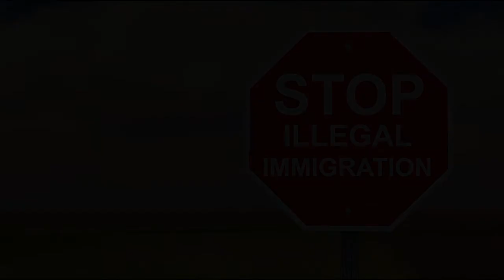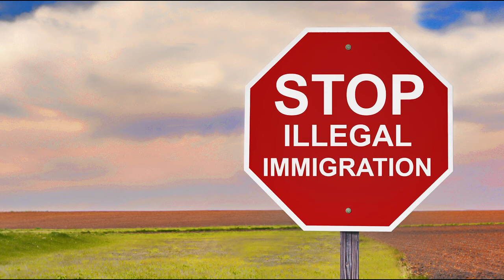Stop Illegal Immigration - Very Simple and Save Millions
Stop illegal immigration instantly and save millions
Charge the person, who knownly hire a undocumented worker with a felony. Game Over
Current law rarely inforced
8 U.S. Code § 1324a - Unlawful employment of aliens
First offenders can be fined $250-$2,000 per illegal employee.
This law has been in effect for more than 30 yrs. No one has been jailed, few fined.
Business owners would never chance being charged with a felony.
The consequences felons face in most states include:
Disenfranchisement (expressly permitted by the Fourteenth Amendment, as noted by the Supreme Court)
Exclusion from obtaining certain licenses, such as a visa, or professional licenses required to legally operate (making some vocations     off-limits to felons)
Exclusion from purchase and possession of firearms, ammunition, and body armor
Ineligibility to serve on a jury
Ineligibility for government assistance or welfare, including being barred from federally funded housing